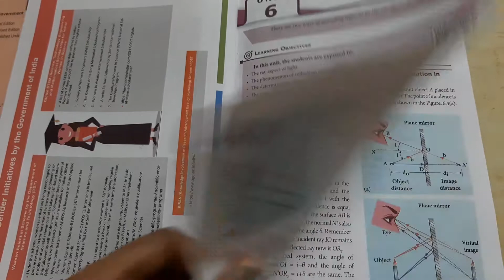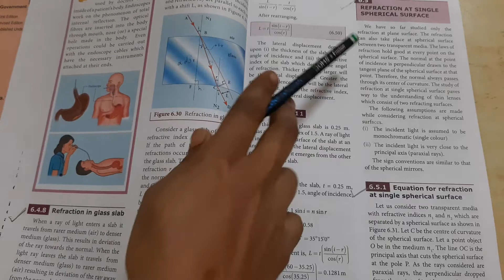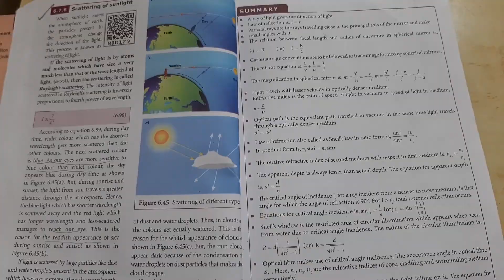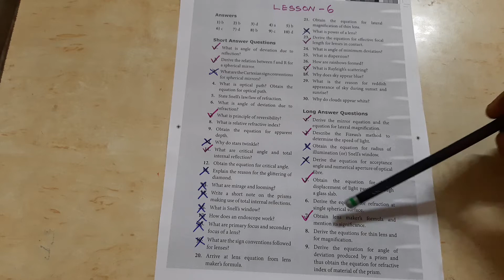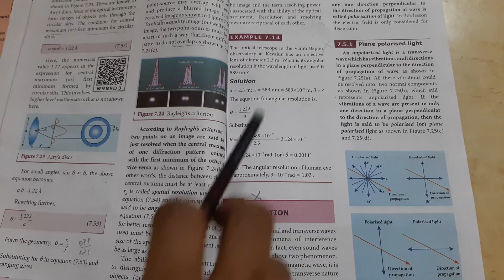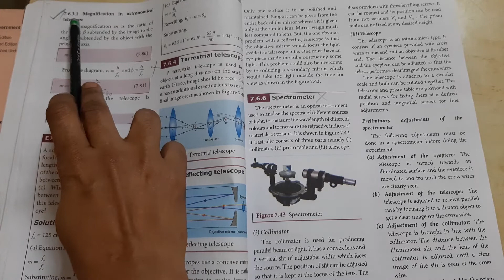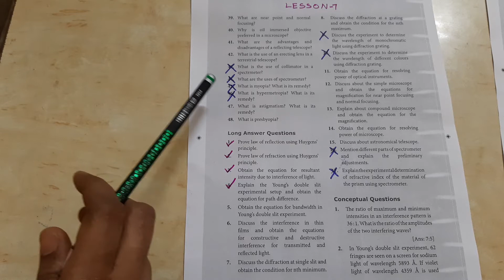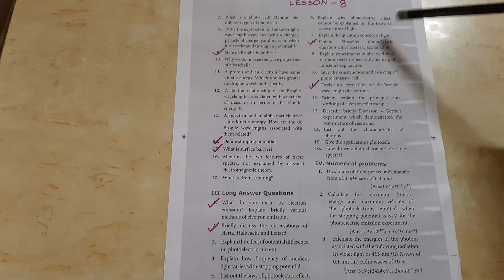TN state board 12 th std Physics Units 6,7 8 deleted book back questions and important questions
TN state board class 12 Physics